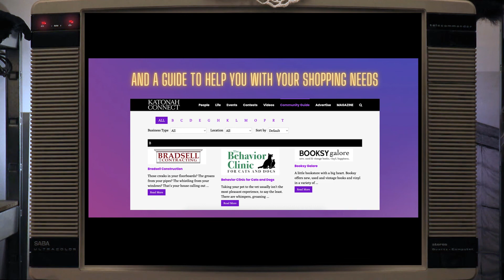Katonah Connect | Website Ad with The Four26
Check out KatonahConnect.com for original articles, surveys, social media, videos and a lot more.

A big thanks to the fun and awesome The Four26 band. Be sure to check out their music and custom song possibilities